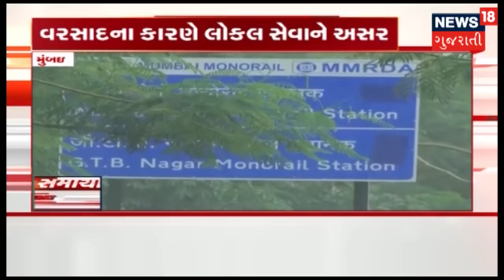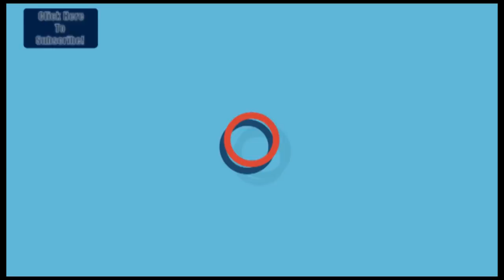આજના તાજા ગુજરાતી સમાચાર: July 10, 2018